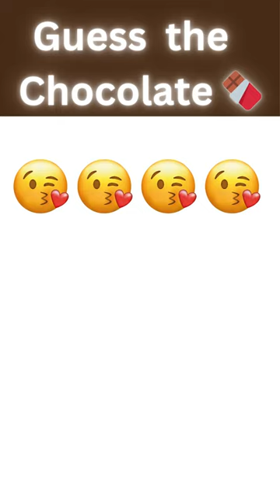Find the ODD Emoji 😮